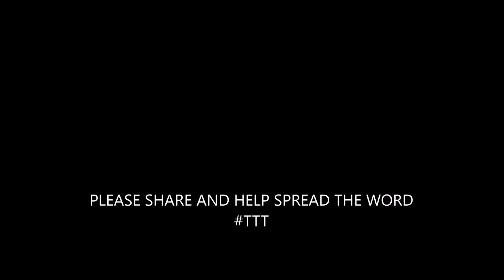Thumbing Through Thursdays ep 6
PLEASE SHARE AND HELP SPREAD THE WORD